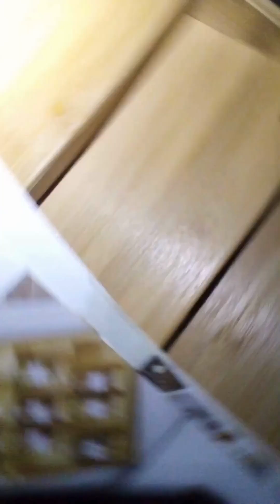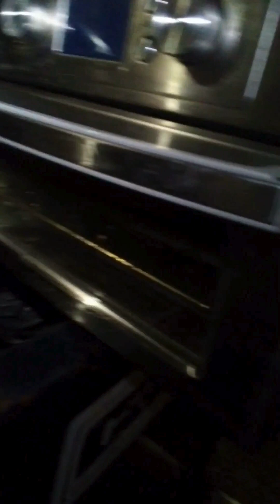Dumpster Diving Flatscreens & Scrap Metal!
A quick night time dumpster dive, found a few flatscreen tvs, some food and scrap metal. New videos every night at 6. Got plenty a dumpster diving videos, dumpster food cooking, dumpster crafts and more! Thanks fer watchin!